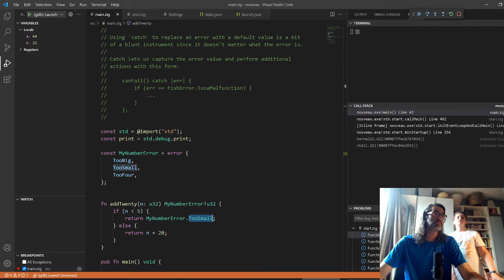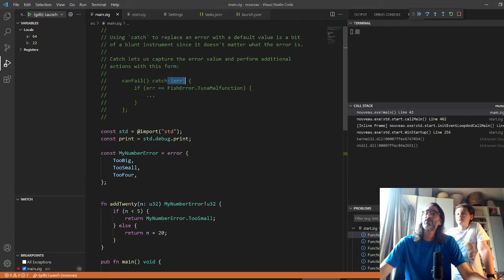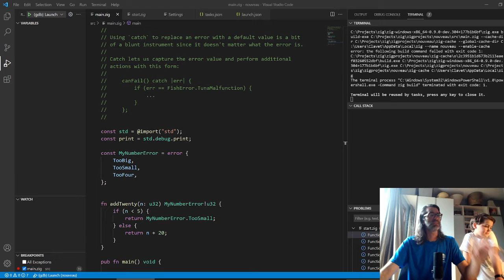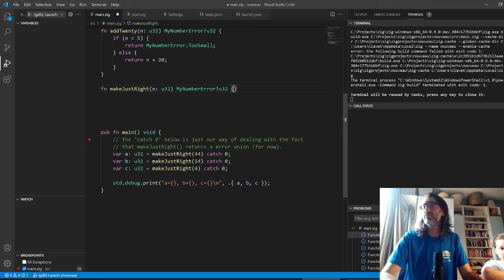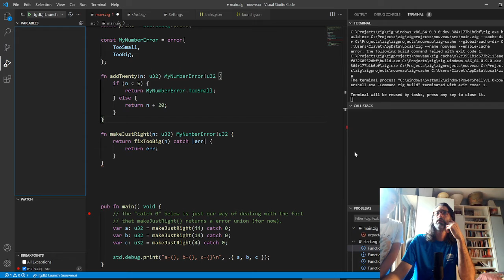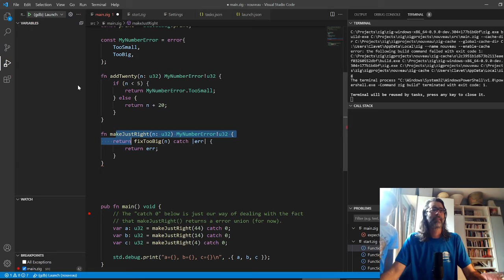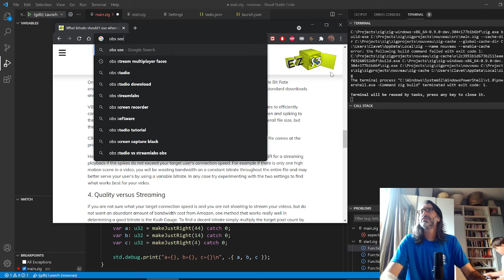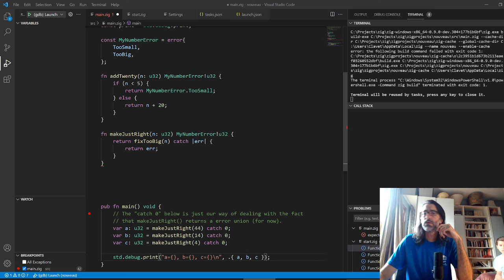On apprend à programmer en Zig. Partie 4.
Erreurs 2